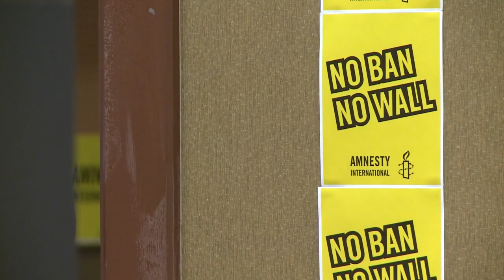Hundreds gather in Albuquerque for annual Amnesty International meeting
KRQE News 13 at 5:30